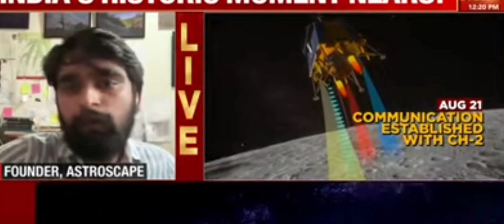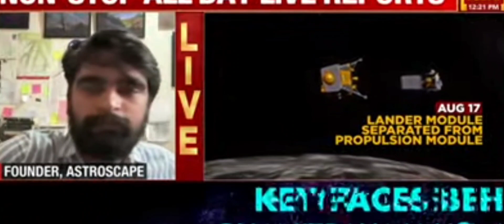Today Chandrayaan 3 Successfully Landed On Moon🌙||Congratulations ISRO🥳||Jai Hind India 🇮🇳🙏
Chandrayaan 3 Successfully Landed On Moon🌙||Congratulations ISRO🥳||Jai Hind India 🇮🇳🙏

Isro launch Satellite Chandrayaan 3 success on 23 Agust 2023